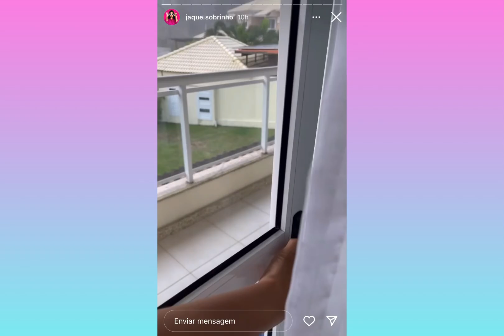GRÁVIDA DE MENINO DE NOVO + CHÁ REVELAÇÃO SURPRESA!!! 😱